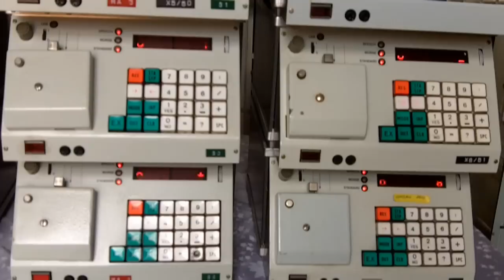A choir of 4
I had a rare opportunity to make this video with now 4 "speech/morse generators" all playing in morse and in speech simultaneously, like in a choir.